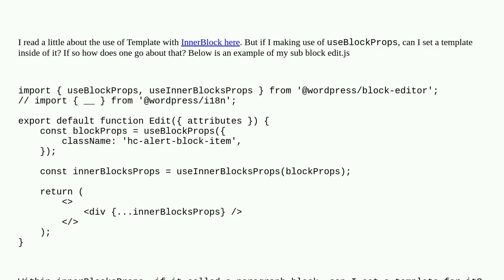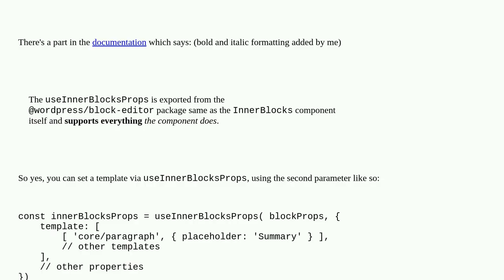Is is possible to use Templates with blockprops?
A special thanks goes out to the community

  block-editor